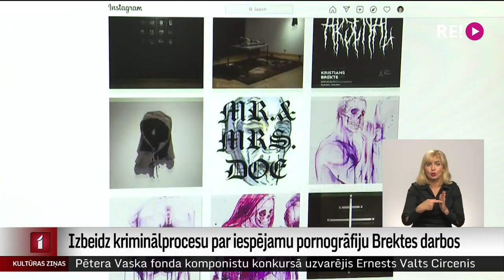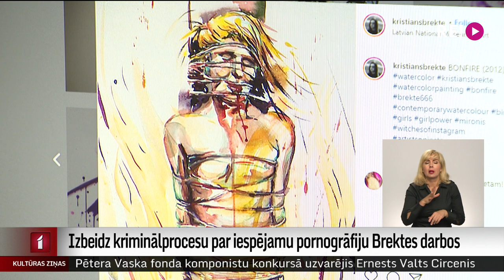Izbeidz kriminālprocesu par iespējamu pornogrāfiju Brektes darbos